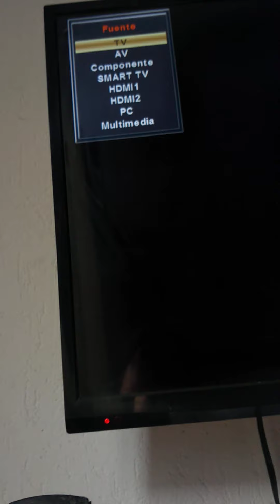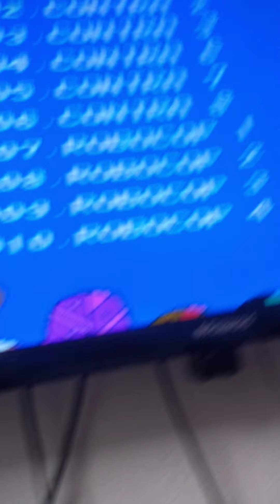snow bros?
felicidades Sofia por tus 15subs